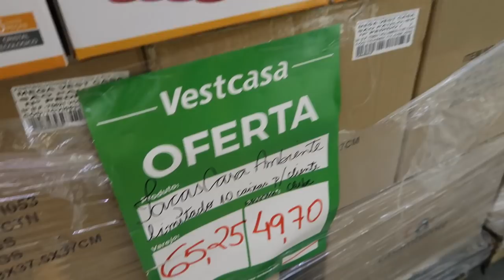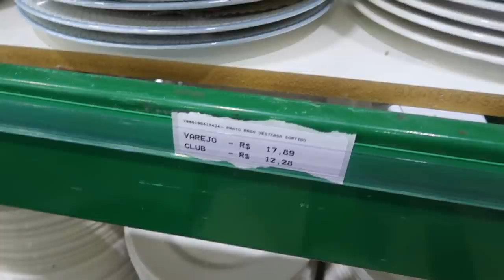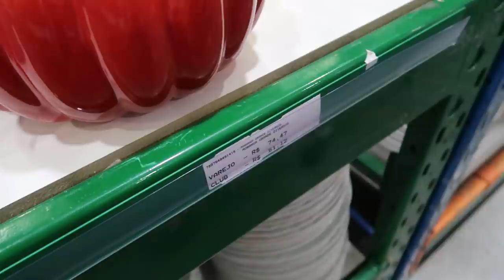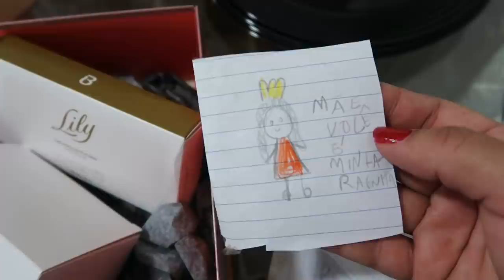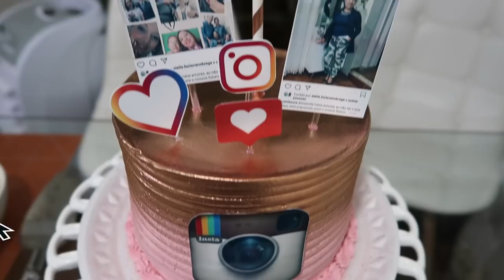MEU ANIVERSÁRIO - FUI NA VESTCASA, COMPRINHAS, SURPRESA, PRESENTES, MESA POSTA E MUITA GRATIDÃO